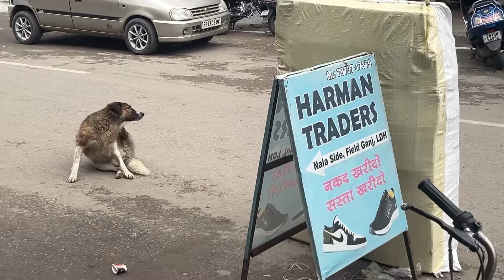ਨਵੇਂ ਤੇ ਛੋਟੇ ਕਾਰੋਬਾਰੀਆਂ ਲਈ ਸਮਝੋ, ਮੇਲਾ ਹੀ ਲਗਾ ਤਾ ਸਰਦਾਰ ਸਾਬ ਨੇ/ Wholesale shoes market in LDH !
Video Editing = SanjeevMfc
Video creator = harman Ludhiana
Shop Address for Harman traders = Ludhiana Field Ganj near Gurudwara Dukhniwaran sahib

In this video, I discuss a well-known wholesale shoe shop where you can find a variety of shoes at wholesale prices. Please be assured that it is not my intention to provide any false information, and the content presented reflects no personal opinions.

Before making any decisions or purchasing products, I strongly encourage you to verify the information and ensure that it meets your specific needs. Always do your own research and make informed decisions.

ਜਾਣਕਾਰੀ:

ਇਸ ਵੀਡੀਓ ਵਿੱਚ ਦਿੱਤੀ ਗਈ ਜਾਣਕਾਰੀ ਸਿਰਫ਼ ਜਾਣਕਾਰੀ ਦੇ ਉਦੇਸ਼ ਲਈ ਹੈ। ਇਸ ਵੀਡੀਓ ਵਿੱਚ, ਮੈਂ ਇੱਕ ਪ੍ਰਸਿੱਧ ਥੋਕ ਜੁੱਤਿਆਂ ਦੀ ਦੁਕਾਨ ਬਾਰੇ ਗੱਲ ਕਰਦਾ ਹਾਂ ਜਿੱਥੇ ਤੁਸੀਂ ਥੋਕ ਮੁੱਲਾਂ 'ਤੇ ਵੱਖ-ਵੱਖ ਤਰਾਂ ਦੇ ਜੁੱਤੇ ਪ੍ਰਾਪਤ ਕਰ ਸਕਦੇ ਹੋ। ਕ੍ਰਿਪਾ ਕਰਕੇ ਯਕੀਨ ਰੱਖੋ ਕਿ ਇਹ ਮੇਰਾ ਮਨਸਾ ਕੋਈ ਝੂਠੀ ਜਾਣਕਾਰੀ ਦੇਣ ਦੀ ਨਹੀਂ ਹੈ ਅਤੇ ਇਸ ਵਿੱਚ ਕੋਈ ਨਿੱਜੀ ਰਾਏ ਨਹੀਂ ਹੈ।

ਕਿਸੇ ਵੀ ਫੈਸਲੇ ਜਾਂ ਉਤਪਾਦ ਖਰੀਦਣ ਤੋਂ ਪਹਿਲਾਂ, ਮੈਂ ਮਜ਼ਬੂਤੀ ਨਾਲ ਸਲਾਹ ਦਿੰਦਾ ਹਾਂ ਕਿ ਤੁਸੀਂ ਜਾਣਕਾਰੀ ਨੂੰ ਚੰਗੀ ਤਰ੍ਹਾਂ ਜਾਂਚ ਲਵੋ ਅਤੇ ਇਹ ਯਕੀਨੀ ਬਣਾਓ ਕਿ ਇਹ ਤੁਹਾਡੇ ਵਿਸ਼ੇਸ਼ ਲੋੜਾਂ ਨੂੰ ਪੂਰਾ ਕਰਦੀ ਹੈ। ਸਦਾ ਆਪਣੇ ਖੁਦ ਦੇ ਅਧਿਐਨ ਕਰੋ ਅਤੇ ਜਾਣਕਾਰੀ ਦੇ ਆਧਾਰ 'ਤੇ ਫੈਸਲੇ ਲਓ।

ਦੇਖਣ ਲਈ ਧੰਨਵਾਦ ਅਤੇ ਤੁਹਾਡੇ ਸਮਝਣ ਲਈ ਧੰਨਵਾਦ।